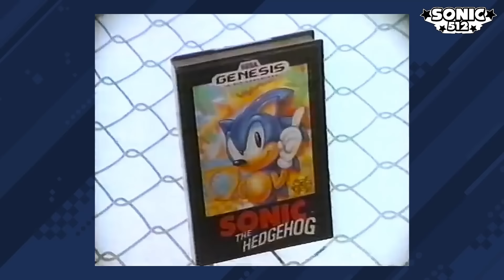😯 LAS AVENTURAS DE SONIC ES MEJOR DE LO QUE CREES...